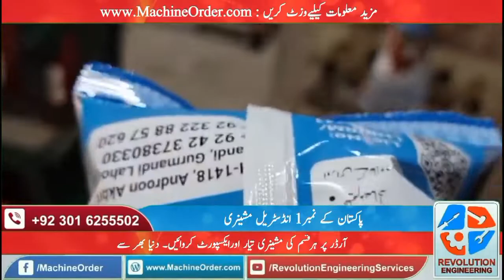Double Inverter Packing Machine Complete Details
Dosto Yeh Buhat He Kam Ki Or Zabardast Machine Is Pe Ap 10 Gram Se Le Kar 1 Kg Tak Surf, Dalain,Chawal,Nimko,Slanty Wagaira Pack Kar Sakty Hain...